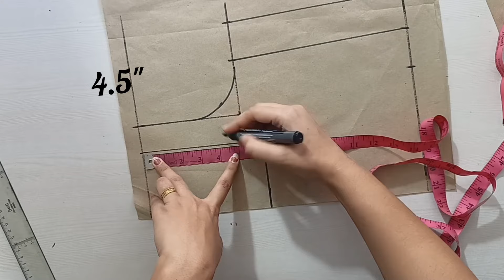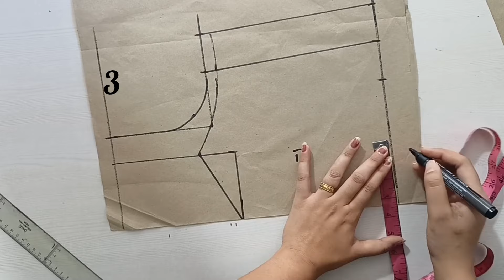Frill Blouse Neck Designs | Frill Blouse Cutting and Stitching | Frill Blouse Design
Frill blouse cutting | frill blouse design cutting | frill blouse kaise banate hain

Online Class Available  घर बैठे सिलाई सीखें
APP Name -- Surti Designer

1. frill blouse ki design
2. frill blouse ki cutting
3. frill blouse kaise banaen
4. blouse designs